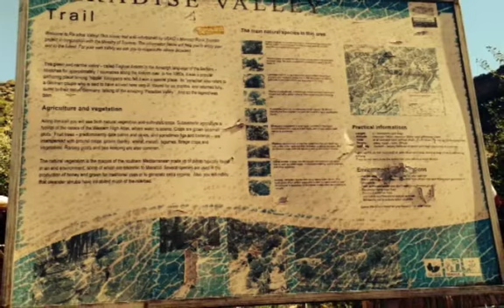paradise valley atlasgebergte 19 nov 2013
tocht door de uitlopers van het Atlasgebergte naar Paradise Valley.
Met : Marije Hendrikx, Allies Van de Kerkhof, Rachid en oom Hassan.